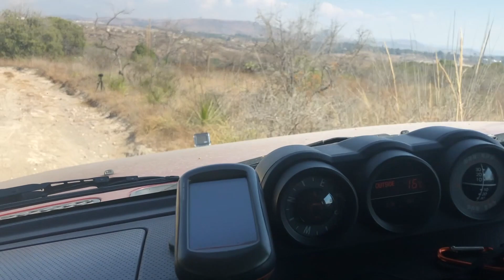Toyota FJ Cruiser. Probando en serio la suspensión Dobinsons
Después de corregir la instalación de los amortiguadores y cargar bien los reservoirs con nitrógeno salimos a probar la suspensión MRR de Dobinsons.
No te pierdas la sorpresa.